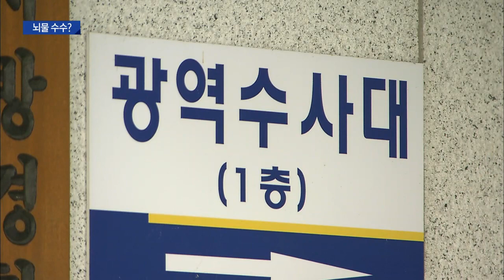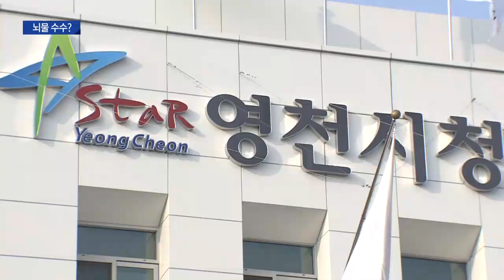[대구MBC뉴스] 김영석 전 영천시장 경찰 소환 조사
내용: 김영석 전 영천시장 경찰 소환 조사 - 박재형 기자